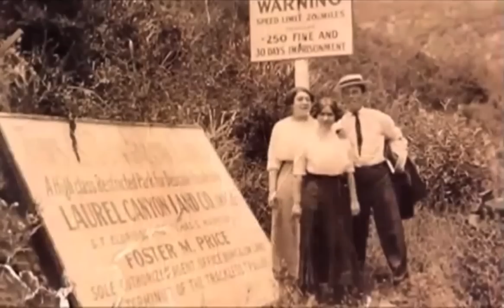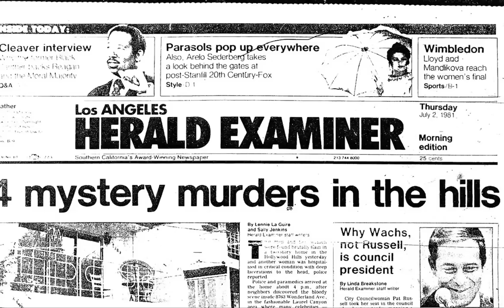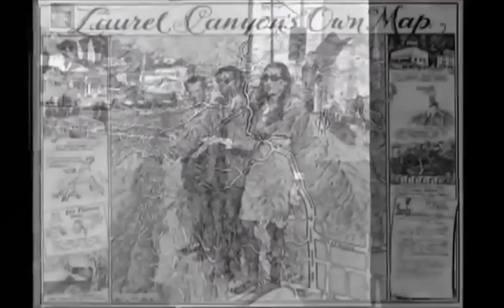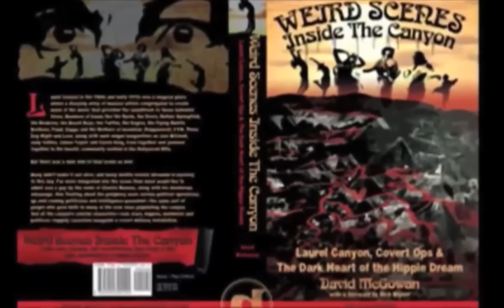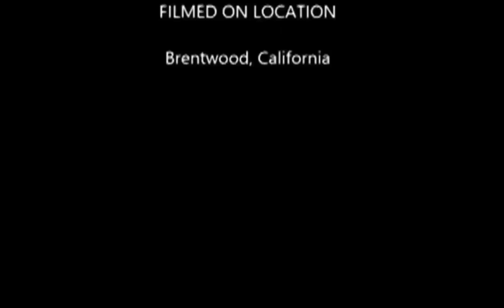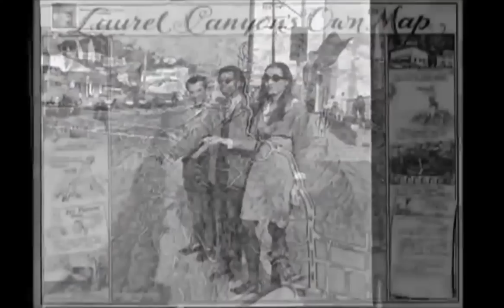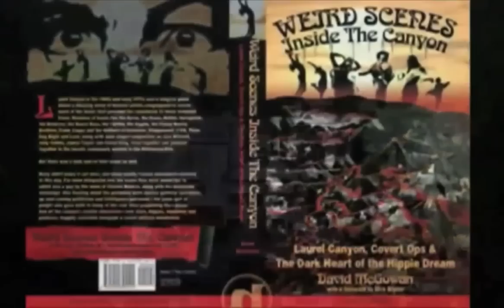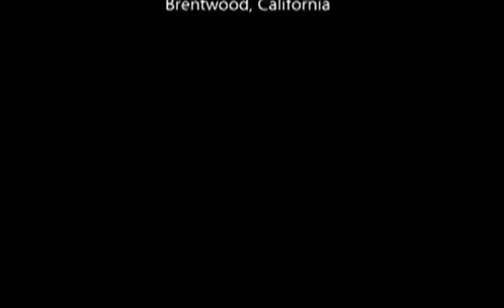Dave McGowan: Laurel Canyon Conspiracy on The Electric Pyramid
The Electric Pyramid with Michael Parker
Guest: Dave McGowan - author of Weird Scenes Inside The Canyon
Michael Parker's 1st interview with Dave. Co-hosted by Joe Kiernan

How did an uncanny amount of rock superstars emerge from the rustic Laurel Canyon scene of the mid 60s?  Why were many of these future stars sons and daughters of the military/intelligence complex and extreme privilege who just happened to all arrive in LA at the same time?  From the Lizard King Jim Morrison to Frank Zappa, the Mamas and Papas, the Byrds, Crosby, Stills, Nash, and Young, even the Monkees, they all had conspicuous family heritages that did not exactly jive with what would become the free love, antiwar soundtrack of a generation. Meanwhile, looming behind these musicians was a dark underbelly of Hollywood stars, young turks, the mob, shadowy intelligence assets, and charmers like little Charlie Manson who everyone liked at first.. How and why did this all happen? And what about that covert military installation on Lookout Mountain?
Are you ready to have your rock and roll fantasies challenged? You may never listen to this music the same way ever again.